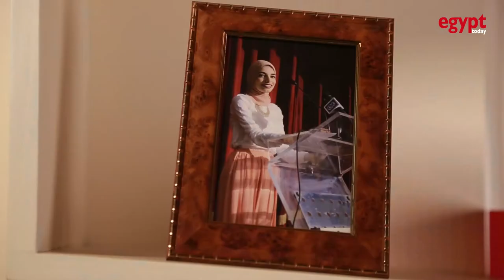A Girl from Egypt: Breaking stereotypes about Muslim in hijab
Yara tells us her experience with travelling abroad and how people from different cultures received her as an Arab Muslim in hijab.

Egypt Today, in collaboration with Open Media Hub – part of the European Union Programme OPEN Neighbourhood – as part of the “Being 20” series,  produced this video featuring Yara, a young Egyptian female who has a strong belief in social change. She has dedicated her time to volunteering and supporting social causes in the Arab world.

This production by Rehab Ismail from Egypt Today Magazine was supported by OPEN Media Hub with funds provided by the European Union.

DOP: Ahmed Hussein
Reporter and Video Editor: Rehab Ismail
Supervised by: Mohamed Mohamed Abdel Baky